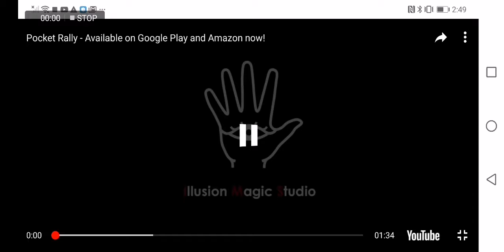pocket rally ads